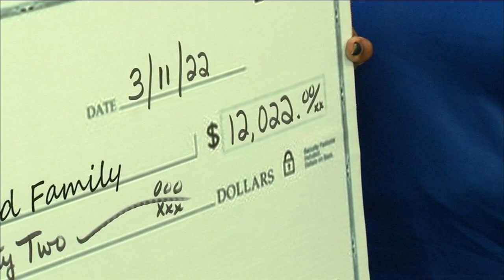New Jersey principal, teacher shave heads as part of cancer fundraiser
Anthony Johnson has more on the fundraiser for a student battling cancer in Carteret.

NEW HERE? –